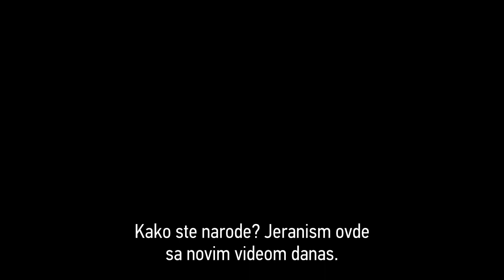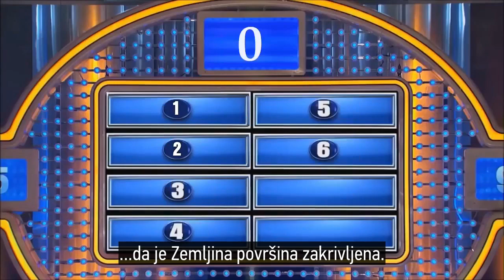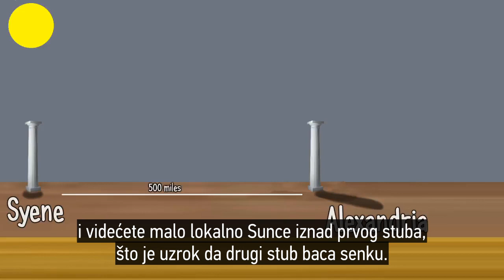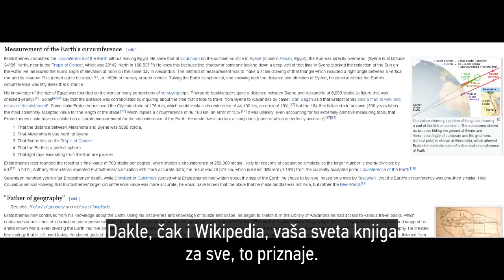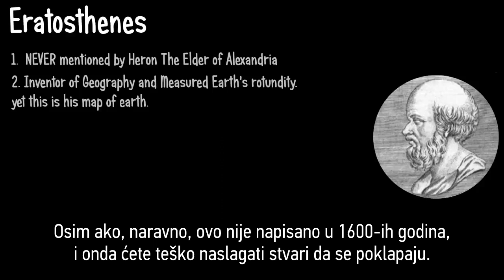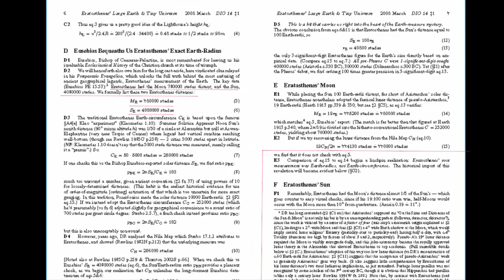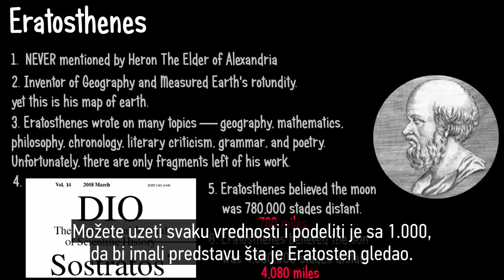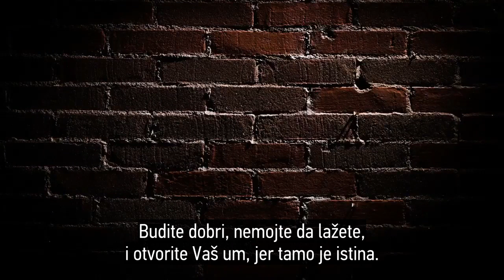Ravna Zemlja | Eratosten - najlošiji dokaz za globus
Eratostenov famozni eksperiment u Aleksandriji je jedan od naviše korišćenih dokaza za globus, i kako su naši drevni preci "znali" da je Zemlja sfera i da su to izmerili. Samo... jeli to stvarno tako?